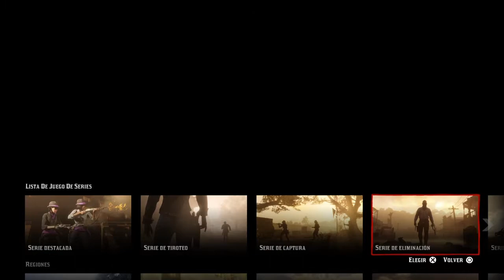RedDeadRedemption2 desafios diarios "Una guia en español latino"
DONATIVO ☝️